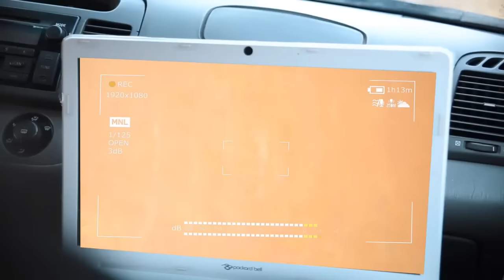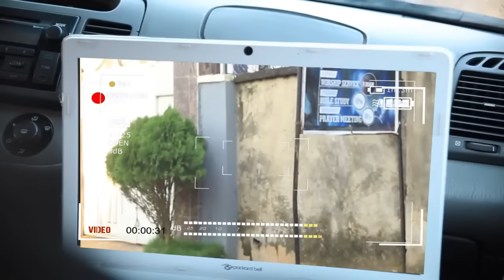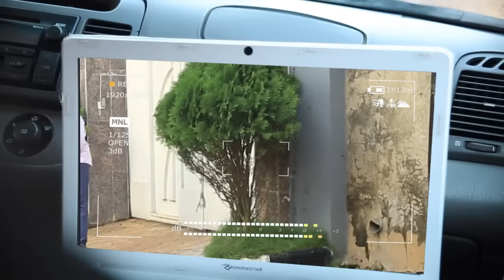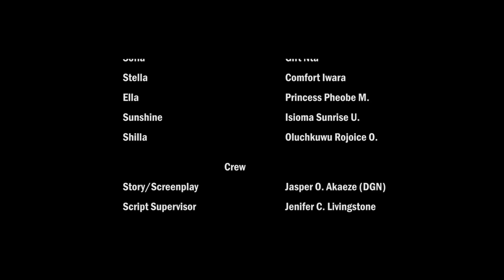You Can't Believe How The Power Of God On This Little Girl Delivered This Evil Woman-Nigerian Movies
In this Nigerian movie, seun akindele is haunted by his dead lover ... but there is also an accomplice in his home. A must watch.

The Impracticable
First-ClassTV#nigerianmovies#CANADA#JAMAICA#USA#UK#TRINIDADANDTOBAGO#africannigerianlatestmovies#ruthkadiri247#Truelifestory